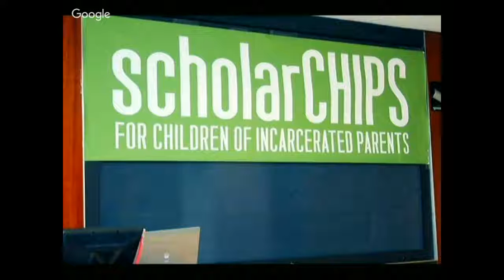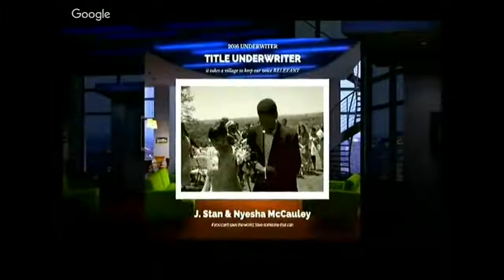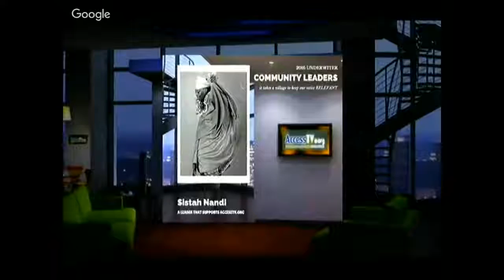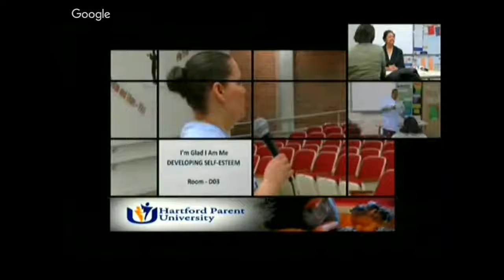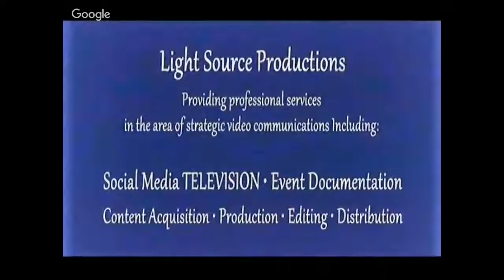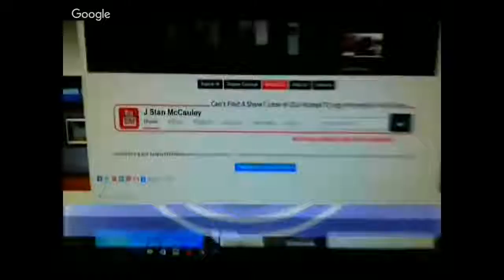Building Minds Forever with Brandon M. Frame – 8/1/2016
Today on Building Minds Forever we sit down with Yasmine Arrington, Lavette Coney and Marsha Murray as we discuss how they are building minds forever and shifting the culture.

Help me make more fresh quality content. Every contribution is helpful, big or small.